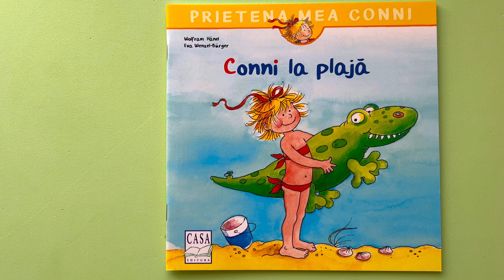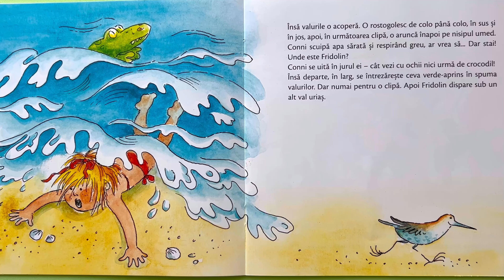☀️ Conni merge la Plaja 🌞🌊 Educativ Ed. Casa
Conni este in vacanta la mare. Desigur, Conni nu merge singura la plaja , ci insotita de mama și tata. Si de crocodilul ei mare si verde , din plastic , Fridolin.

Intreaga Colectie de povesti CONNIE are atatea de oferit ! Ii prezinta copilului situatii reale, din viata de zi cu zi , intr-o maniera placuta, usoara si foarte atractiva.

Cartea este de la  Editura CASA  si toate drepturile ii apartin.